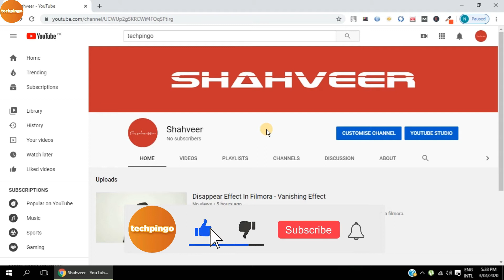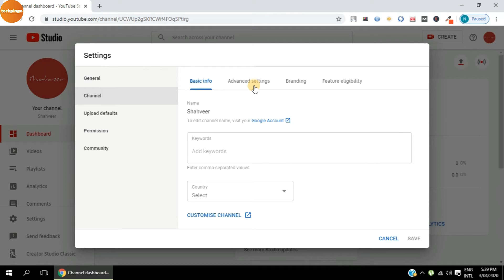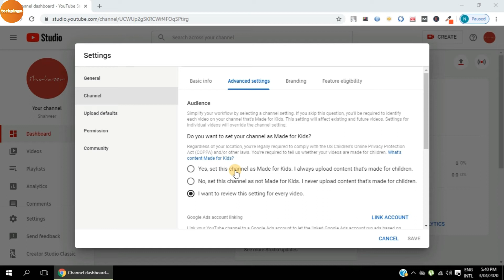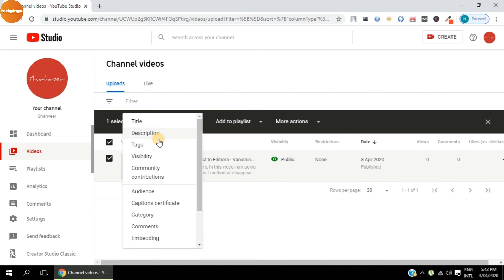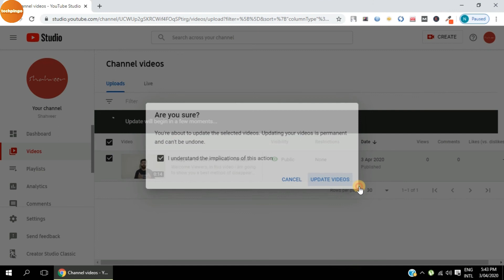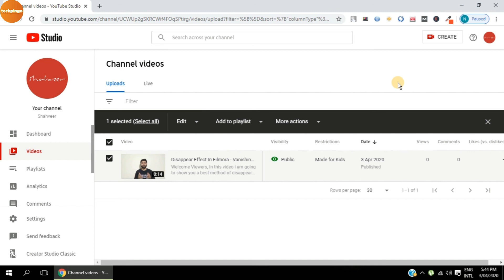Most Important Setting Of Youtube Channel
Welcome, If you are a new youtube content creator, you have to do the most important setting of youtube channel. Even being an old YouTuber if you haven't done this setting than this is important YouTube Settings You Should Know About. So these are the compulsory YouTube Settings You need to Know to Grow Your Channel.